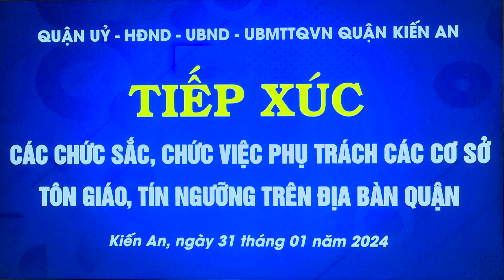Tiếp xúc chức sắc, chức việc phụ trách các cơ sở tôn giáo, tín ngưỡng trên địa bàn quận